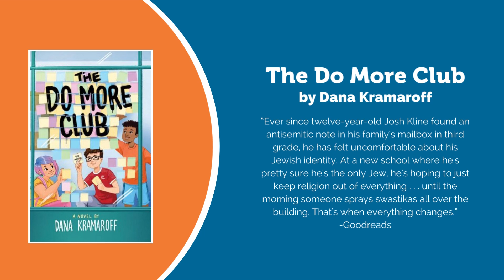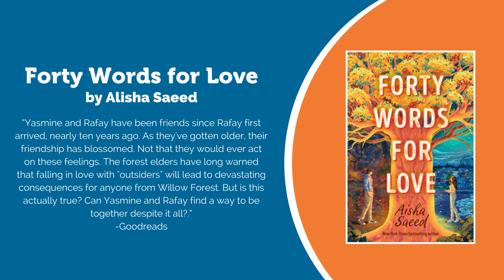New Books in Teen Central 9/26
Take a look at a handful of the new books available to check out!